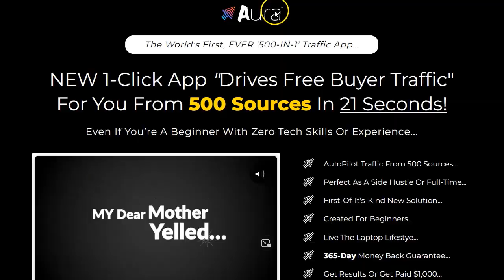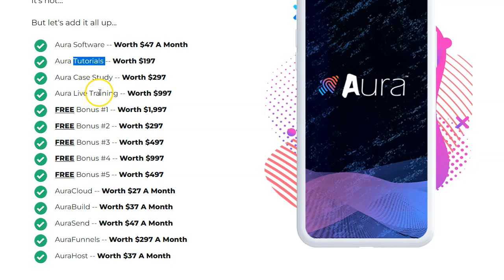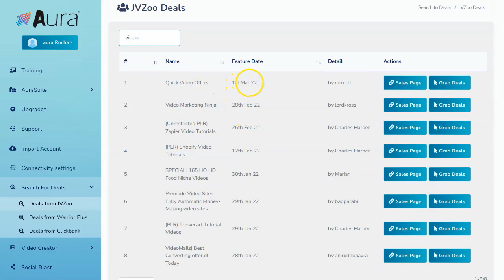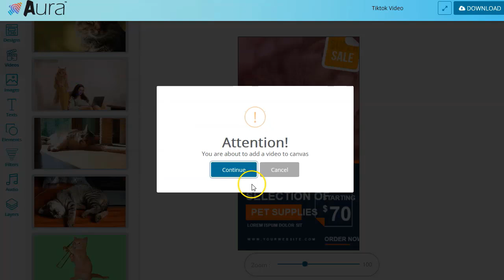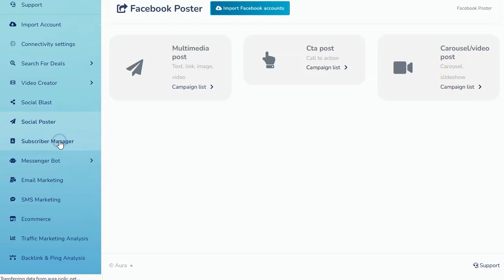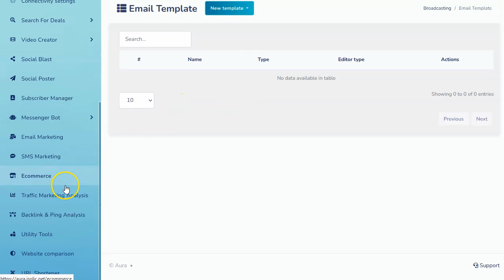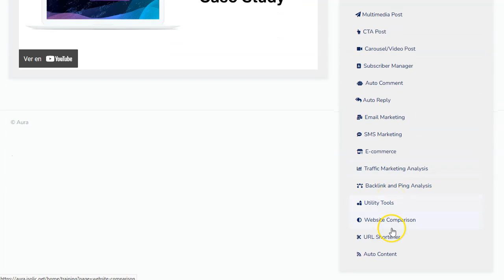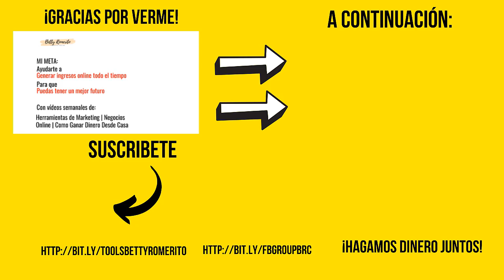AURA. Un pack super completo para Marketing Digital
En este video te voy a presentar una suite de marketing muy completa.
No es para darle millones de visitas en tráfico, pero te ayudará con tus inicios en el Marketing Digital.
Tiene muy buenas utilidades que podrás aprovechar al máximo sin pagar apenas nada.

¡Vamos!

Saludos
Betty Romerito

★★⚠️IMPORTANTE ⚠️★★